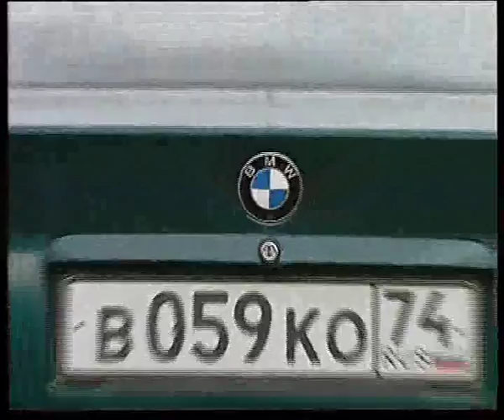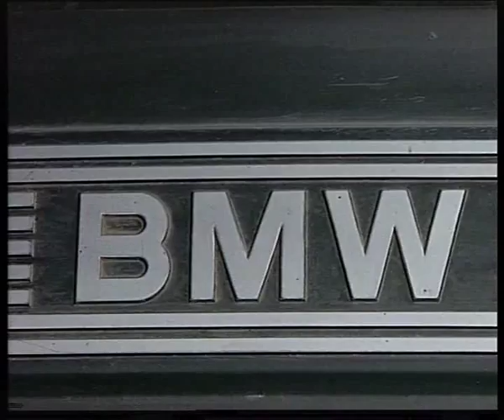BMW 325 nice and easy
Алексей Челейкин - тест BMW 325 nice and easy, Alexey Cheleykin - BMW 325 nice and easy